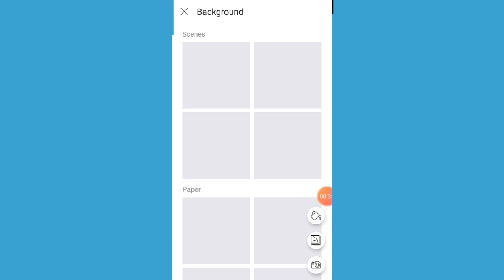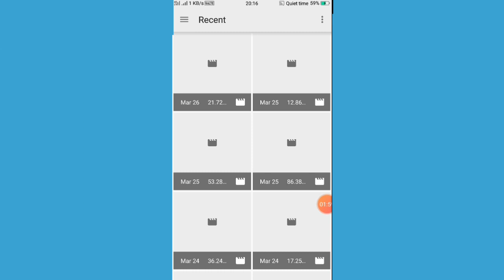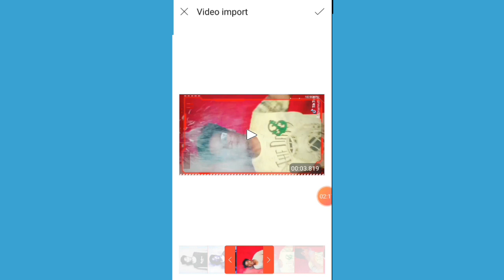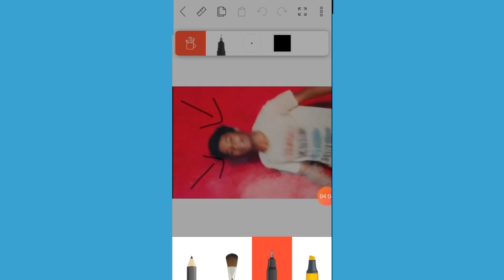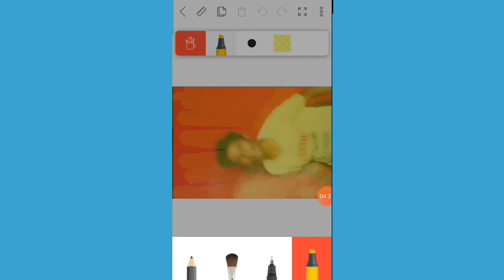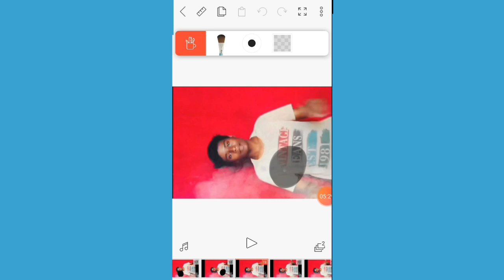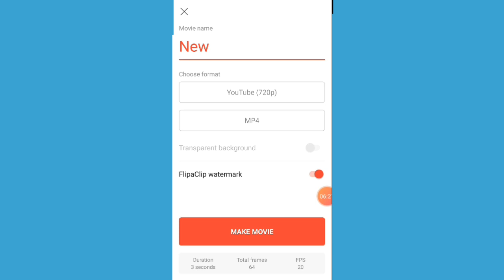How to make animating video for tiktok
uploading on youtube
Kinemaster link:Google Play
KineMaster - Video Editor, Video Maker
4.5
 (2M)